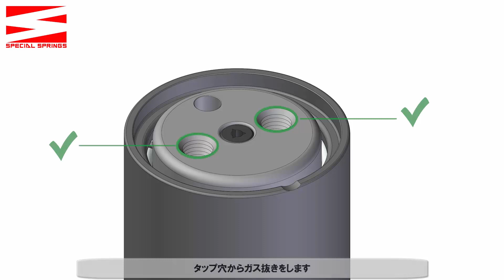ガススプリングのガス抜き方法